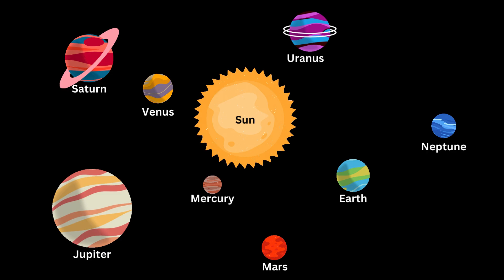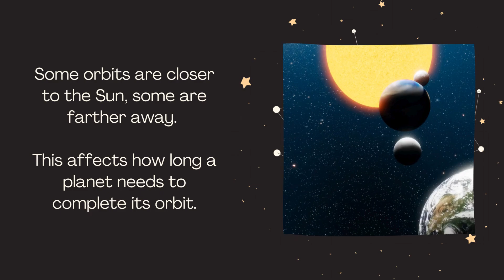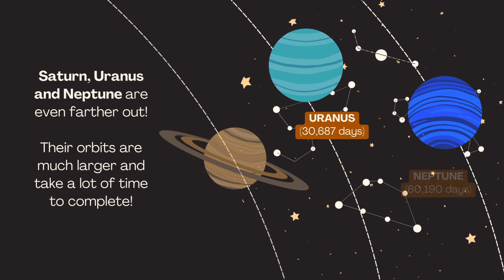Planets Song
Welcome to "The Dance of the Planets"! This delightful kids' video explains how the planets move around the Sun in a simple, fun, and repetitive song perfect for children aged 2-6 years old. Join us as we learn about the orbits of Mercury, Venus, Earth, Mars, Jupiter, Saturn, Uranus, and Neptune. Discover how the Sun's gravity keeps them in their paths and how each planet's distance from the Sun affects its orbit. Sing along and enjoy the cosmic dance of our Solar System!

Watch now and find your own happy place with our animal friends!